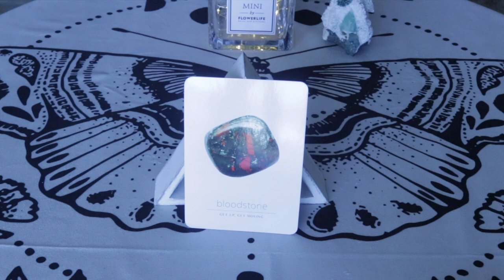Angel Daily Message October 1, 2020